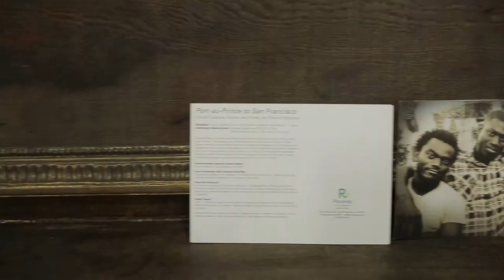Voodoo Necklaces at Oaktown Hall